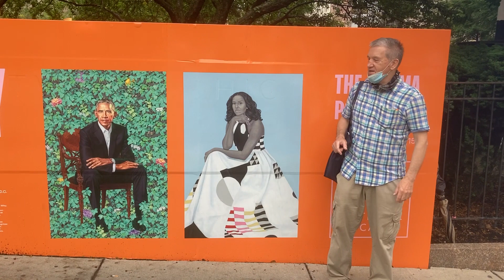Центральный парк и другие достопримечательности центра Чикаго. 25 Июня 2021 № 4.